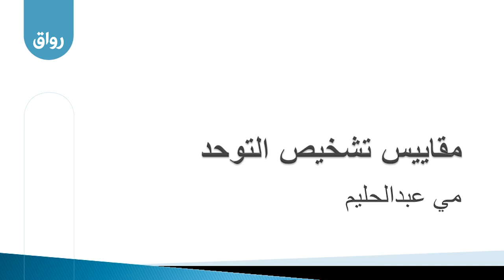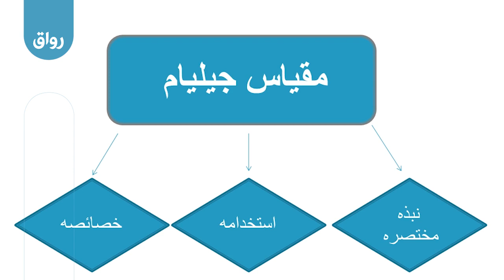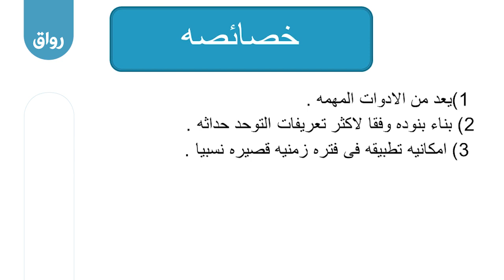رواق مقاييس لتشخيص التوحد - 1